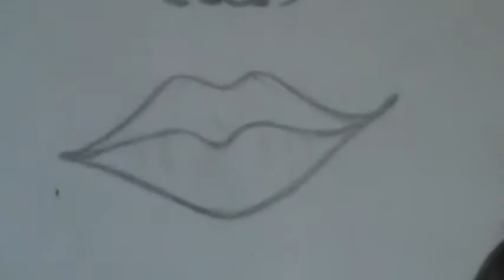Como desenhar menina - Parte 4 (Finalizando)